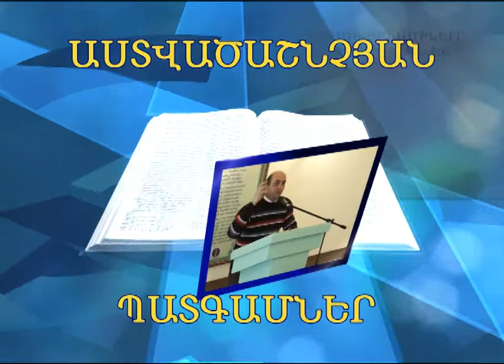HHQ047-14.05.2013 Տիրոջ դպրոցը - Խնկո Հովսեփյան